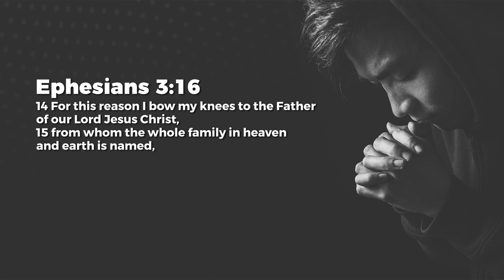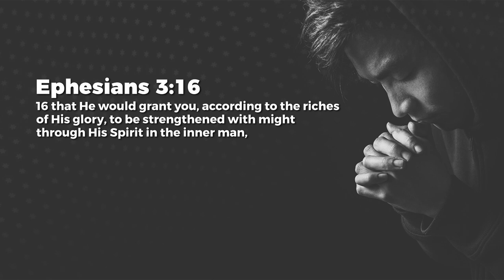Ephesians 3 - Jeyakumar Isaiah | Daily Devotion, April 26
Today's Daily Devotional: Ephesians 3